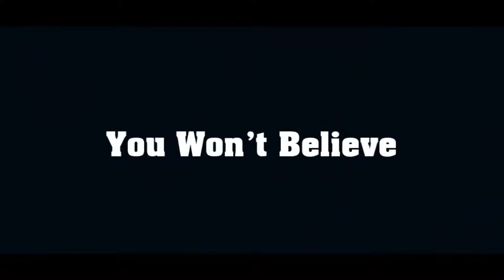Baby Dragon Play So Cute